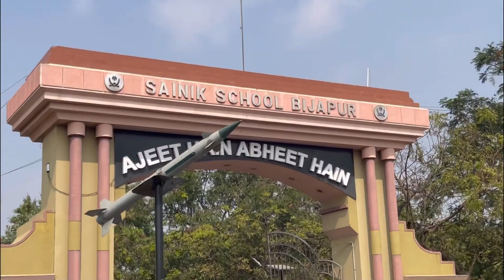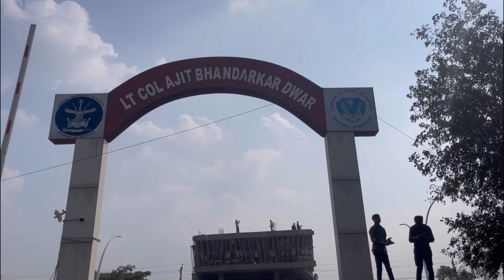ನಡೆದಾಡುವ ದೇವರು 🙏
ನಡೆದಾಡುವ ದೇವರು ಎಂದೇ ಹೆಸರಾಗಿ ಆಧ್ಯಾತ್ಮಿಕ ಪ್ರವಚನಗಳ ಮೂಲಕ ಜಗತ್ತಿಗೆ ಜೀವನದ ಸಾರ ಸಾರಿದ ಸಂತ ಶ್ರೀ ಸಿದ್ಧೇಶ್ವರ ಸ್ವಾಮೀಜಿಗಳು ಲಿಂಗೈಕ್ಯರಾಗಿರುವುದು ತೀವ್ರ ಅಘಾತ ತಂದಿದೆ. ಭಗವಂತ ಅವರ ಆತ್ಮಕ್ಕೆ ಚಿರಶಾಂತಿ ನೀಡಲಿ ಎಂದು ಪ್ರಾರ್ಥಿಸುವೆ.🙏